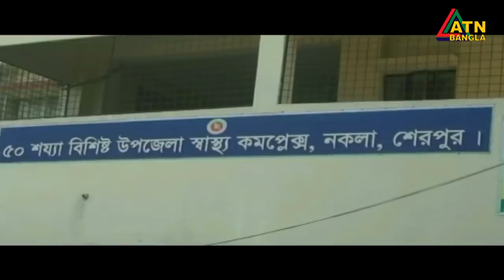এটিএন বাংলা প্রতিঘন্টার সংবাদ । 12 pm | 18.04.2020 | ATN Bangla Hourly News